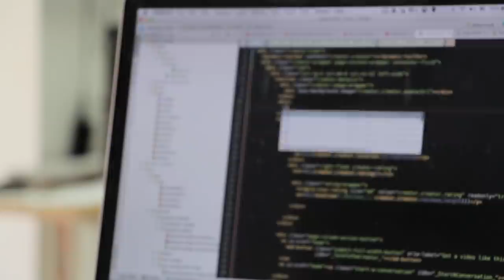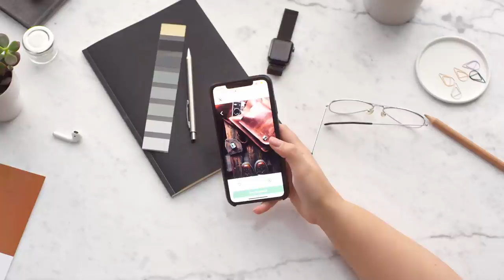Why Programming is the Best Job in 2021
This might be the best job and skillset to have in 2021.
In this video, I talk in-depth about the 5 reasons why you should not become a software engineer.

Video Timestamp:
00:00 - Intro
1:48 - OOTD
2:50 - Job Security
5:00  - Remote Work
5:45 - Salary
6:51 -  Flexibility & Perks
8:04 Opportunity
10:04 - Outtro

As always, have a great week and God bless.

Updated Desk Setup 2021
Work Laptop
Personal Laptop